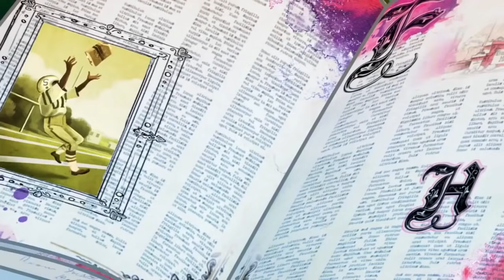Ever After High Latino💖Las bestias y Rosabella 💖Dibujos animados para niños